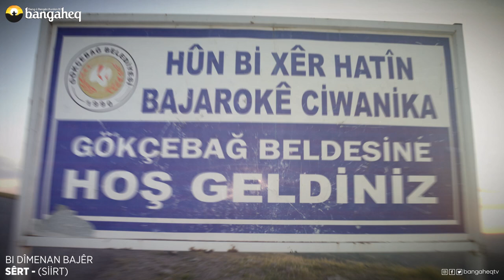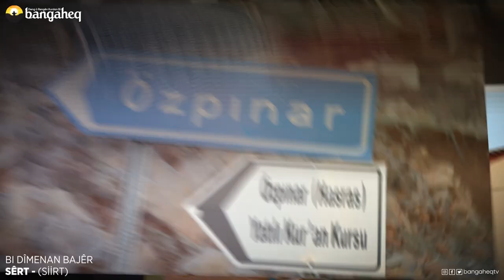Bi Dîmenan Bajêr | Sêrt